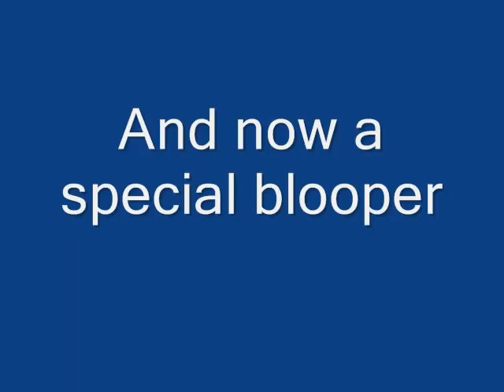Jerry - Zauvijek Moja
we are not seriously like that :P! it's just been a while so we decided to do our version to this classic esc song. enjoy